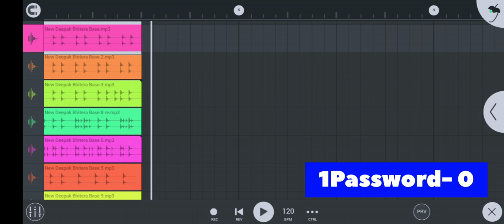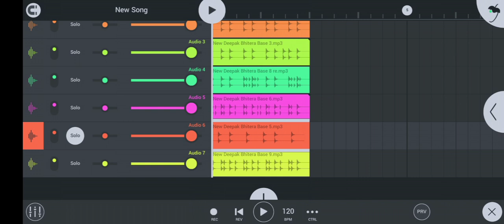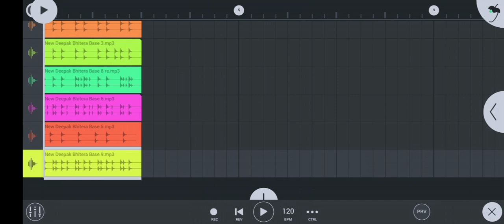GMS Pack Free Download || FI Studio Mobile Sample Pack 2023 || Deepak Bhitera 2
GMS Pack Free Download || FI Studio Mobile Sample Pack 2022 || GMS Pack || Deepak Bhitera 2

Password in vedio --

Cover Topics:-
 1- fl studio mobile
2- fl studio mobile me dholki pattern
3- fl mobile me pattern kaise
4- how to create fl studio mobile in dholki pattern
 5- haw to create fl studio mobile in dholki pattern
6- fl studio beat pattern pack
7- fl studio mobile tutorial
8- dolki pattern in fl mobile
 9- fl studio pattern kaise banaye
10- fl studio mobile free download
11- how to make break in fl studio mobile 12- fl studio mobile me song kaise remix kare